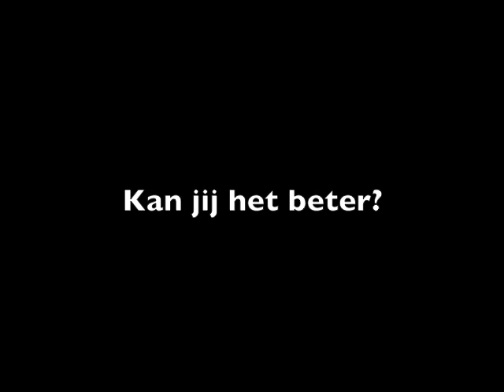Soirée Culturée 2014 - Wrecking Ball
Kan jij het beter?
Schrijf je in voor de audities!